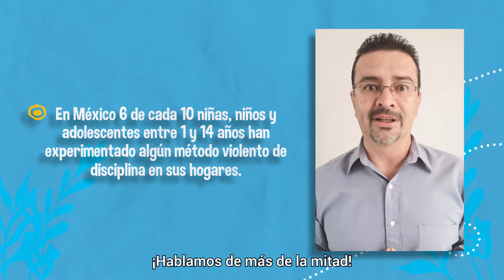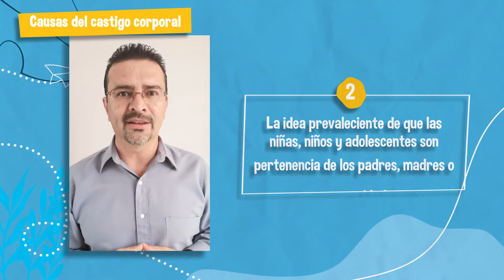La crianza positiva importa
La crianza de niñas, niños y adolescentes debe estar basada en la razón, la sensibilidad, el amor, la igualdad, la tolerancia y el respeto.

El uso de la educación respetuosa no significa promover un estilo de crianza permisivo, tampoco renunciar al papel de autoridad; significa respetar la dignidad de la niña, niño y adolescente en todo momento.

UNICEF México elaboró esta serie de videos para orientar a madres, padres y personas cuidadoras sobre cómo implementar herramientas útiles para la crianza positiva y el buen trato.